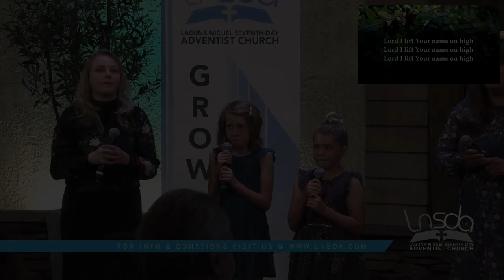Our God is an Awesome God | LNSDA Praise Team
28 May 2022
Guitar: Jaziel
Piano: Geisa
Percussion: Olivier
Choir: LNJA